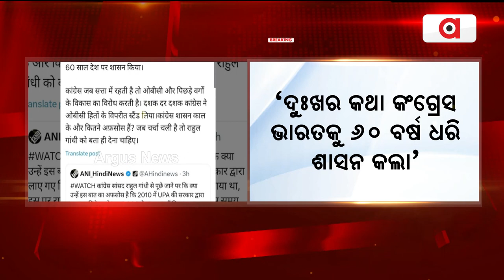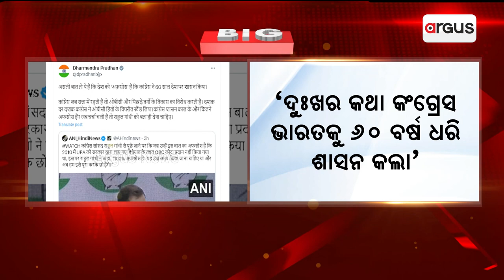Union Minister Dharmendra Pradhan Targets Rahul Gandhi Over OBC Row